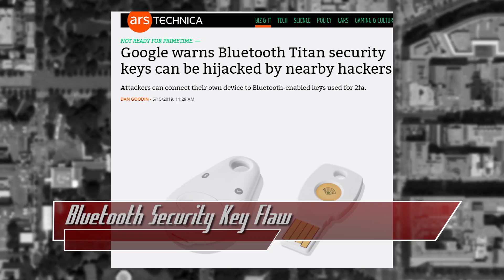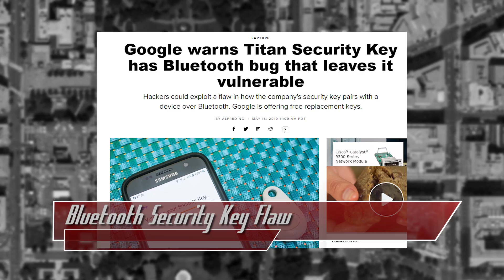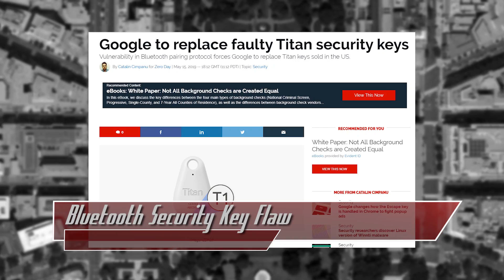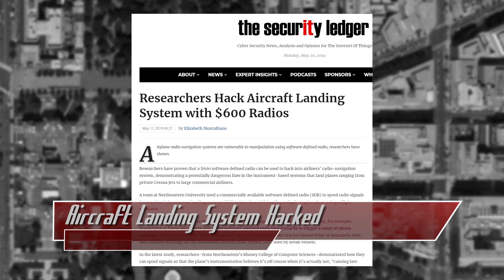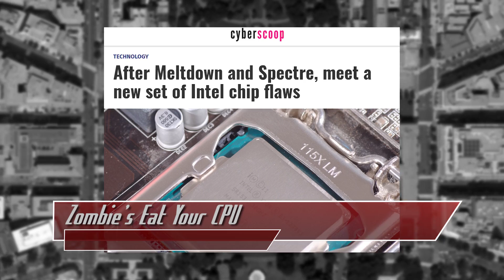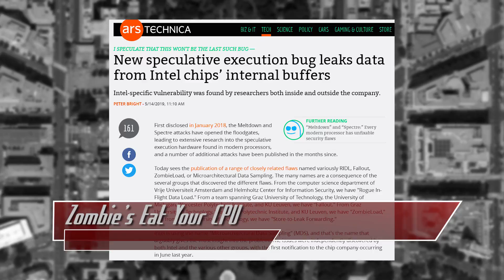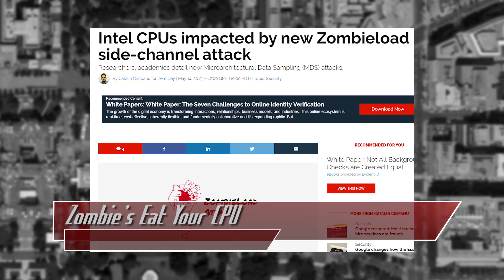Google Bluetooth Security Key Flawed; Intel CPU Insecure! - ThreatWire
Hak5 -- Cyber Security Education, Inspiration, News & Community since 2005:
Bluetooth Security Keys? Bad Idea. Planes could be crashed, Zombie’s are after your CPUs! All that coming up now on ThreatWire.